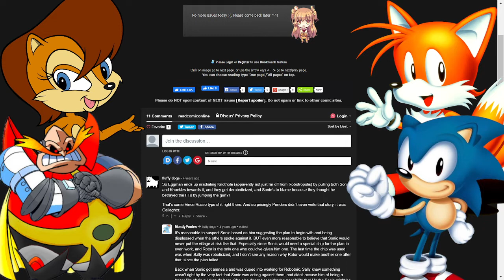Let's Read Sonic & Knuckles Mecha Madness Special #1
Knuckles becomes Mecha Knuckles to fight Mecha Sonic.